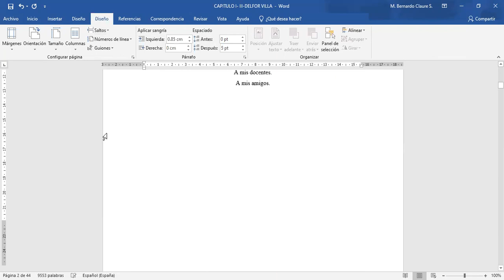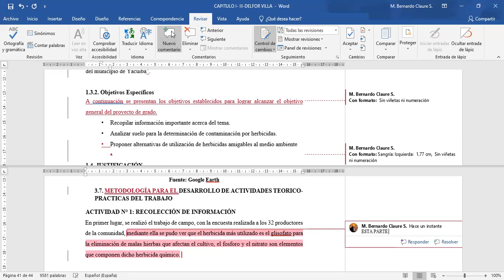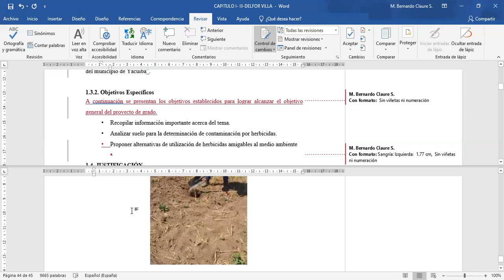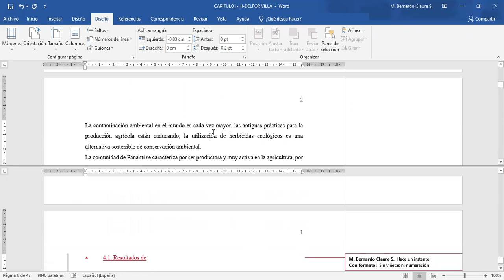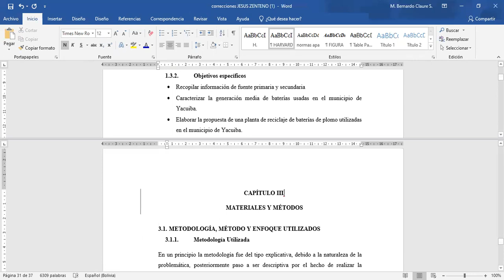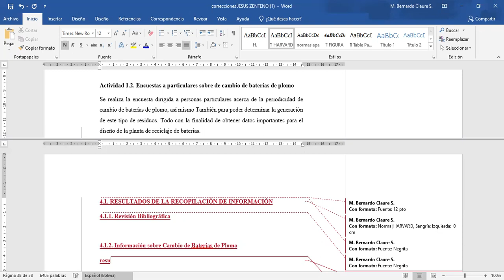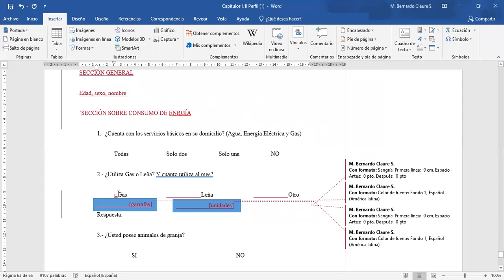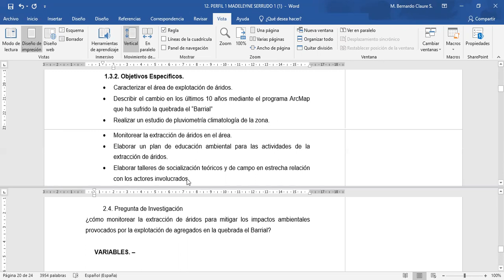Consultas sábado 7 de abril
Taller d eProfesionalizació II
Diseño de Actividades